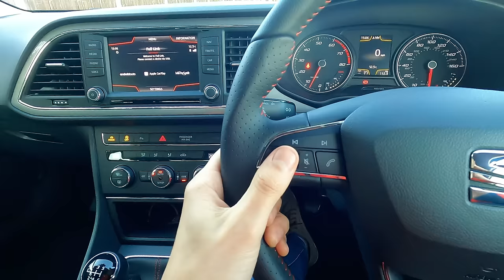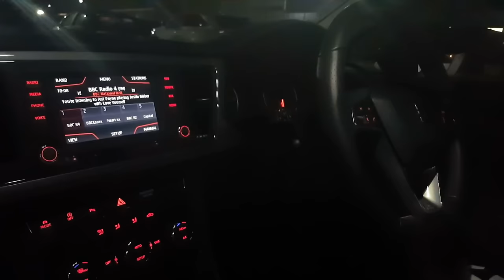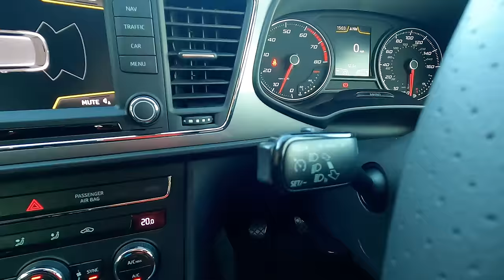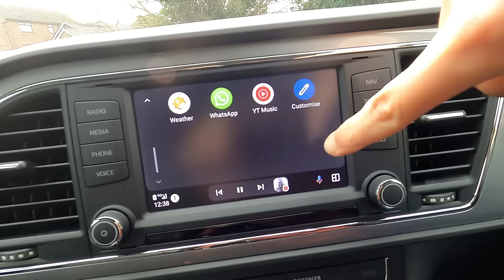Repairs and Costs Over 205,000 miles in a SEAT Leon Petrol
This 2014 SEAT Leon is my learner car which I've owned since new and have covered 205,000 miles mostly with learner drivers behind the wheel. In this video I detail everything that has gone wrong and how much it has cost to fix and keep it in nearly new condition over that mileage. Also, I have recorded over 600 fuel tank fill ups so I have an accurate fuel economy figure.

00:00 Time not mileage
02:38 Warranty repairs
06:36 Out of warranty repairs
16:00 Wear and tear
26:02 Servicing
29:13 Paint
30:35 New cost and options
31:36 Engines and suspension
35:02 Finance
35:32 Why I've kept it
45:12 Costs
50:58 Replacement?